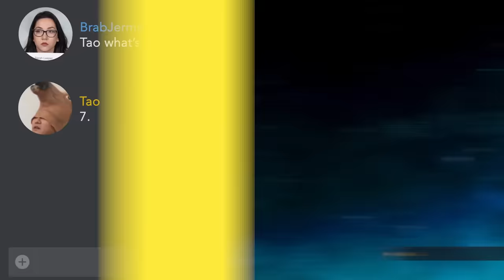You Created A Fictional Language For A Sketch?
Not in CANADA, AUSTRALIA, NEW ZEALAND or the U.S.? Sign up

Why don’t we just improvise gibberish like we always do?

CAST
Tao Yang
Ally Beardsley
Lily Du
Ryan Creamer

CREW
Director - Carlyn Hudson
Writer - Tao Yang
Producer - Valerie Hamerling
Production Coordinator - Grace Earley
Director of Photography - Dyron Pacheco
HMU - Denise R. Valentine
Sound Mixer - Ryan Bertolami of BoTown Sound
Editor - Justin Baerwolf